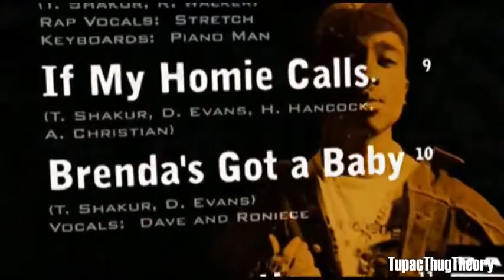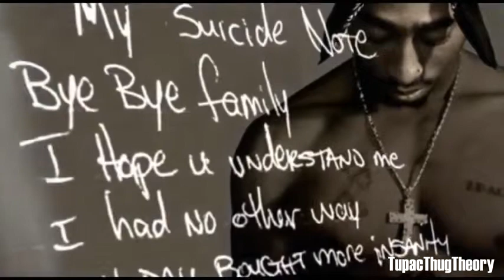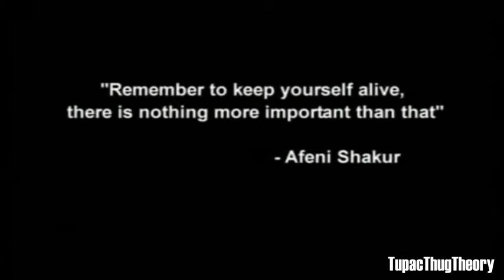2Pac God Listen 2 Me!! WHEN I DIE NEW 2015 HQ